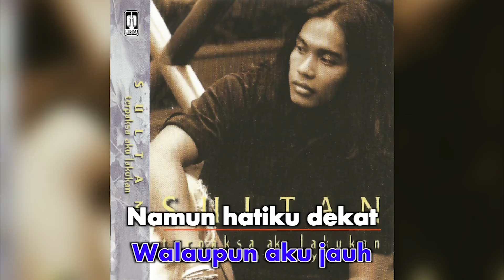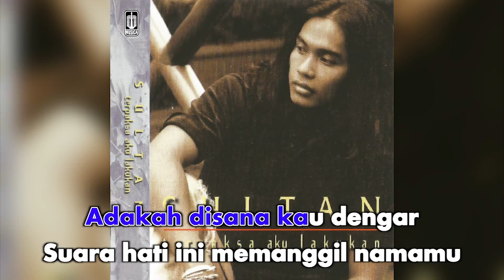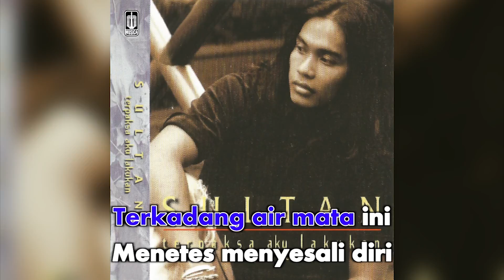Sultan - Selalu Dikenang (Official Karaoke Video)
Karaoke video by Sultan Performing "Selalu Dikenang"
Cipt. Om Young